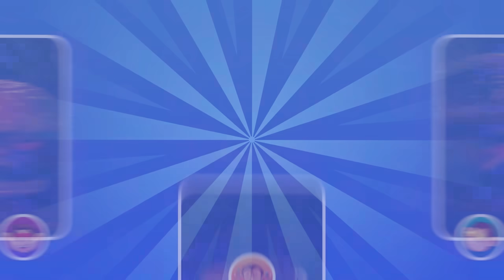Choose Your GIFT...! LUNCHBOX Edition 🍔🍕 How Lucky Are You?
In this fun video, you get to choose your lunchbox gift! Will you be lucky and get a delicious burger or pizza? Watch now to find out and see what surprise awaits you! 🍔🍕